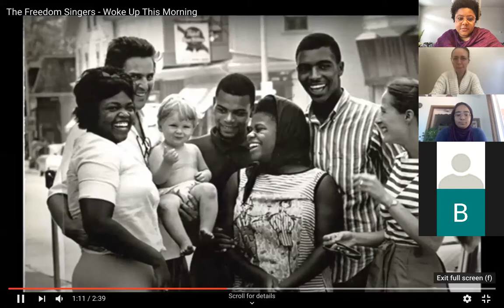UU the Vote: Lessons from Georgia, from the Streets to the Ballot Box!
How do we build a democracy rooted in love and justice? UU the Vote teams from across the south and mid-Atlantic joined UU the Vote Georgia to discuss the June 9, 2020 Georgia primary and the recent uprisings. Faith leaders, organizers, and congregations. The "From the Streets to the Ballot Box:Lesson from Georgia " was an opportunity for faith leaders, organizers, and congregations to learn from recent events as well as movement history to build context and clarity for our work ahead.

Join by state partners, New Georgia Project, Georgia Latino Alliance for Human Rights, and Georgia Equality, they offered their reflections and provided important information on how we can all take actions to fight for democracy in 2020.